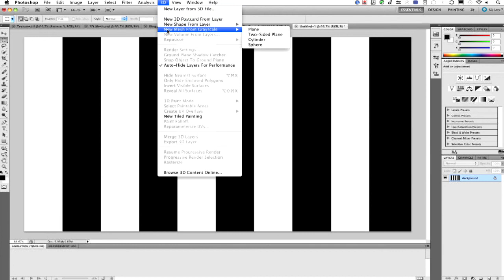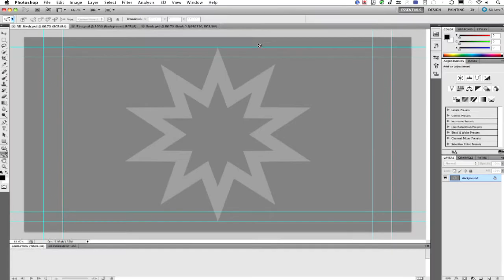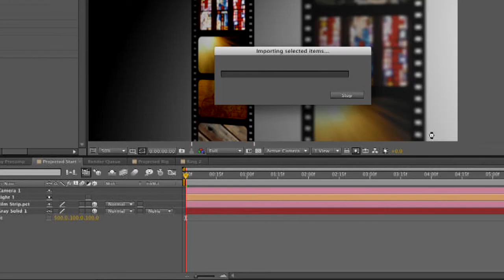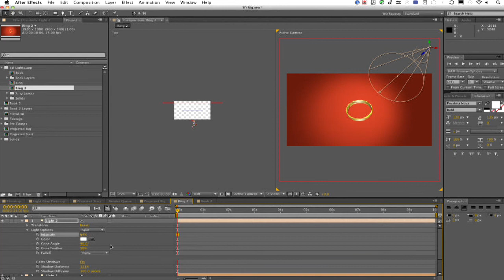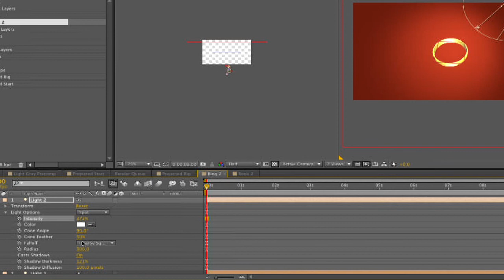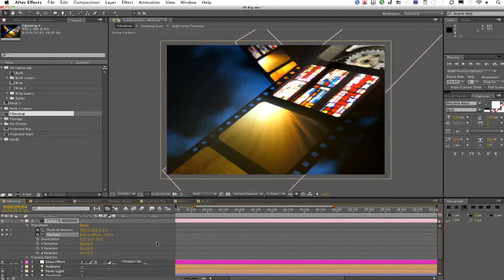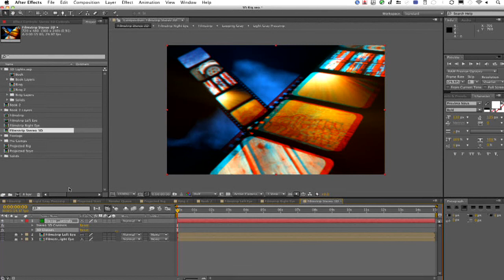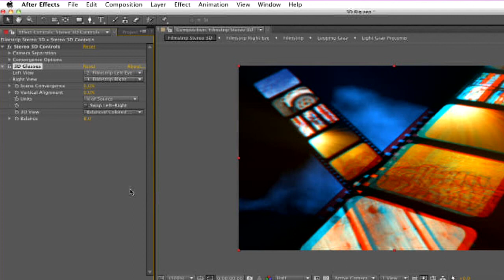05 3D HD